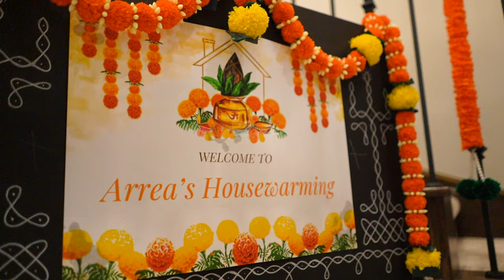Srinath's House Warming || Cinematic Teaser || Dallas , TX || Joe Fotographiee